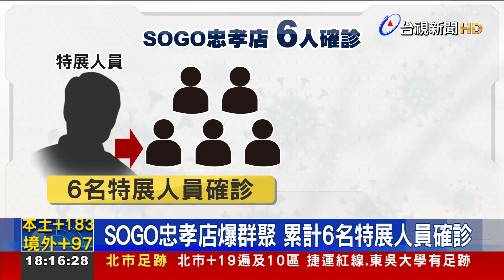SOGO忠孝店爆群聚 累計6名特展人員確診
台北SOGO忠孝店爆出群聚感染，有六名特展人員確診，衛生局緊急發出7萬封簡訊通知足跡重疊民眾。因為SOGO忠孝店12樓最近正在進行「日本和風節」特展，一名員工3/31身體不舒服，沒想到採檢確診，進一步追查，發現還有其他5名特展人員也染疫，SOGO今天(3號)緊急停業一天清消，4/4才會恢復營業，但由於特展有60多個攤位，多半有試吃或販售熟食，染疫風險高，北市衛生局除了要求全百貨800多名員工，盡速採檢，也匡列120人居隔。